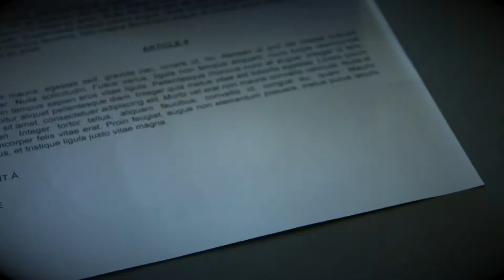Trailer Super Cine Club 3000 : Assurance sur la mort (Billy Wilder)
Hop! Hop! Ce mois-ci, une séance du Super Ciné Club 3000 organisé par l'association Café Clap en partenariat avec Emeraude Cinéma Dinan toute gentillette puisqu'il s'agit tout simplement d'une: "Assurance sur la mort" de Billy Wilder (1944). Comme d'habitude, un pot vous sera proposé à la fin de la séance et vous aurez la possibilité de gagner des places de cinéma. Haut les coeurs.

Prix de la séance: 5 €

Prochaines séances:
- Lundi 21 mai à 20h15 : LA LEÇON DE PIANO